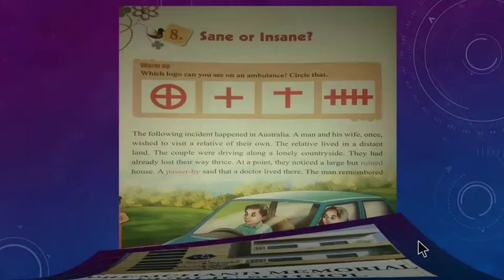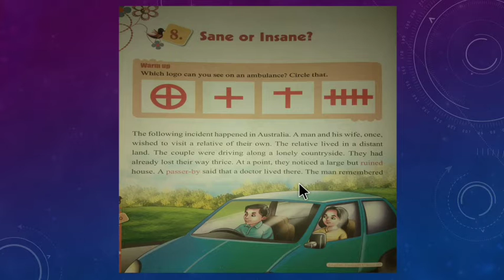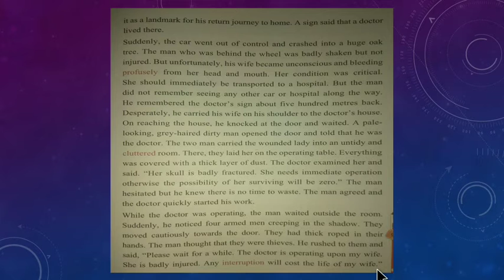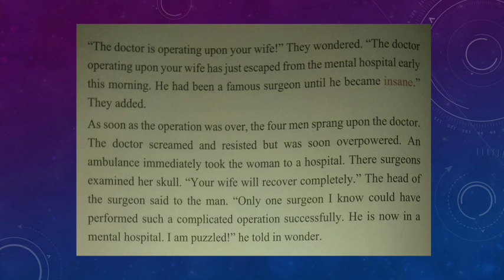Class3rd_Ch8_Sane on Insane?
Explanation in very easy way.